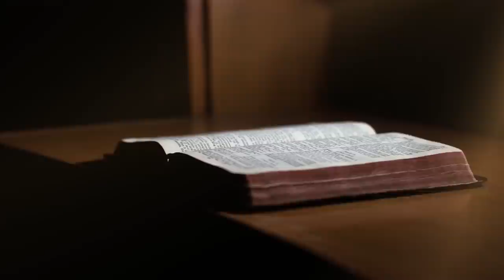Good Friday Passion Service(Sangyagalu) | Rev.Fr. L. Arulappa | 10.04.2020 | St. Anthony's Church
ಪ್ರೀತಿಯ ಸ್ನೇಹಿತರೇ,
ಇದೇ 10/04/2020. ಸ್ವಾಮಿ ಅರುಳಪ್ಪರವರು ನಡೆಸಿಕೊಡುವ ಶುಭ ಶುಕ್ರವಾರದ ಸಾಂಗ್ಯಗಳನ್ನು ಮಧ್ಯಾಹ್ನ 3:00 ಗಂಟೆಗೆ ನೇರ ಪ್ರಸಾರ ಮಾಡಲಾಗುವುದು. ಈ ಕೆಳಗಿನ ಯಾವುದಾದರು ಲಿಂಕ್ ನ್ನು ಉಪಯೋಗಿಸಿ ಯೇಸುಕ್ರಿಸ್ತರ ಈ ಯಾತನೆಯಲ್ಲಿ ನಾವು ಸಹ ಭಕ್ತಿಯಿಂದ  ಅವರ ಜೊತೆ ಹೆಜ್ಜೆ ಹಾಕೋಣ.

ಈ ಸಂಕಷ್ಟದ ಸಮಯದಲ್ಲಿ, ಆ ದಯಾಮಯ ದೇವರಲ್ಲಿ ಭಕ್ತಿಯಿಂದ ನಾವೆಲ್ಲರೂ ಒಟ್ಟಾಗಿ ಸೇರಿ ಪ್ರಾರ್ಥಿಸೊಣ. ದಯವಿಟ್ಟು ಈ ಸಂದೇಶವನ್ನು ಎಲ್ಲರಿಗೂ ರವಾನಿಸಿ.

ವಂದನೆಗಳು

ಸಂತ ಅಂತೋಣಿಯವರ ದೇವಾಲಯ
ಟಿ ಸಿ ಪಾಳ್ಯ

Dear Friends,
Kindly choose a link either from Facebook, Instagram or YouTube to view Good Friday Passion Service at 3:00 pm. presided by Rev Fr Arulappa (Parish Priest). Let us walk with Christ with in this time of Suffering.

Let's join hands together to Pray fervently for the intentions of the whole world. Kindly share this message with others.

Regards
St Anthony's Church
TC Palya